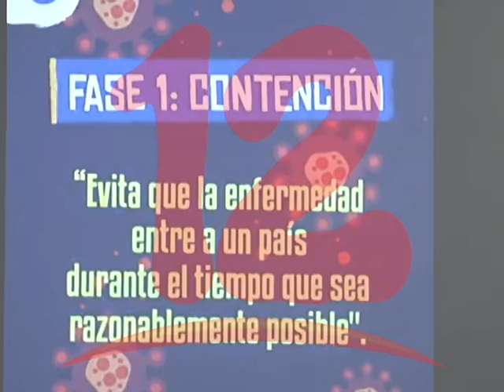Alcaldía solo aplica medidas de prevención del coronavirus, pero solo en discursos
Pocas medidas de prevención del coronavirus en el consejo municipal de Managua.